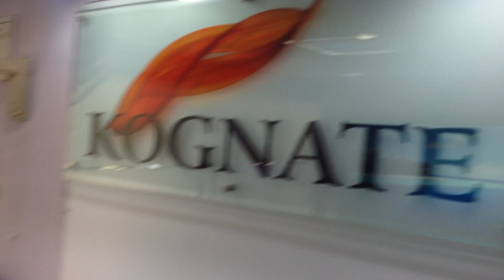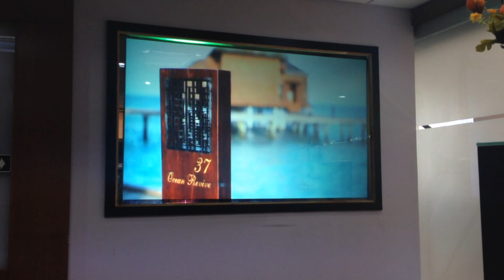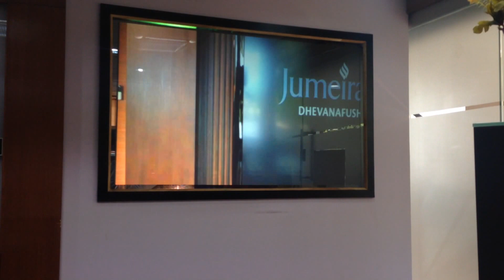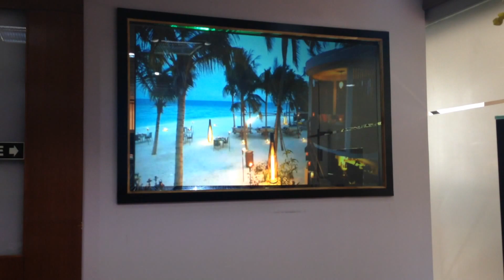Rear Projection Film indoor Environment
Rear Projection Film from Kognate used for for an indoor application